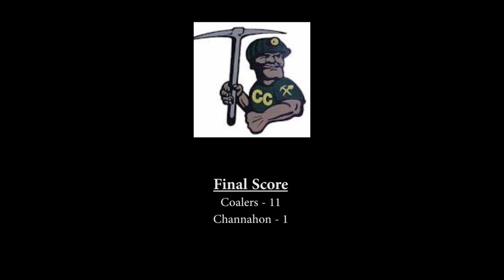CCMS 7th Grade vs. Channahon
IVC Championship game 8/26/23